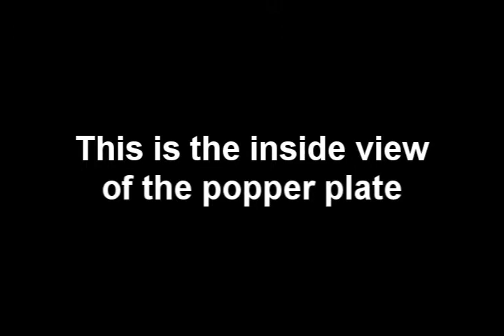popper plates demonastration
Here's a short video that demonstrates the plates and how they sound and look.